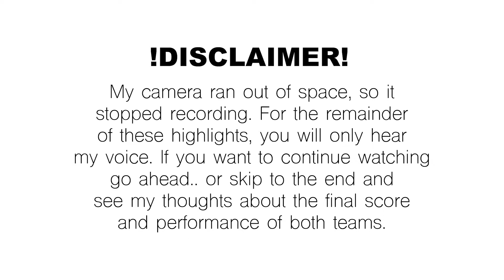BUDDY HIELD WHAT are you doing?? FULLY TRIGGERED!! | Warriors vs Kings